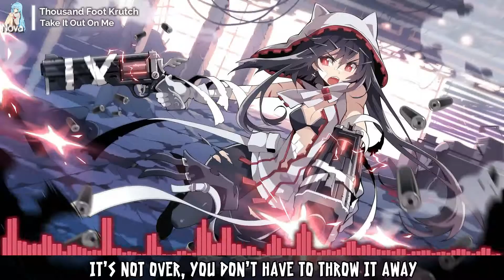Nightcore - Take It Out On Me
Original artist: Thousand Foot Krutch
Lyrics in the video, enjoy :3
Please notice the links below ~

Programs used:
Audio - Audacity
Video - Filmora
Visual effects audio - Sonic Candle

Pic origin: Unknown

I'll remove the video as soon as possible.